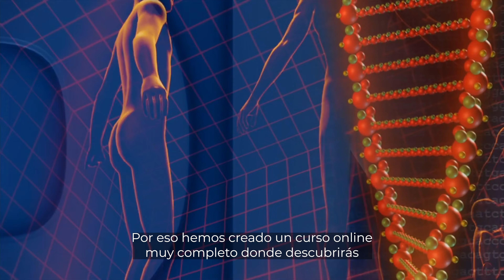Efectos de las ONDAS y de los TELÉFONOS en la SALUD | Campos Electromagnéticos | Cuida tu Salud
Entrevista de Juan Zaragoza a Julián Marín Calvo sobre la influencia de los campos electromagnéticos en la salud. Julián comparte cómo comenzó en este campo y su experiencia en la Unidad Verde. Se abordan temas como la evaluación ambiental de una vivienda, las reacciones de las personas a la exposición, y consejos prácticos para reducir la exposición diaria.
Además, se realiza una medición en el estudio de grabación a modo de ejemplo.

Si te interesa este tema, te recomendamos el curso completo donde tratamos cómo afecta a tu salud y bienestar la continúa exposición a la tecnología y a los productos químicos:

0:00 Introducción
1:22 Presentación
4:52 La importancia de la exposición a los campos electromagnéticos
8:05 Como empieza Julián en este y Unidad Verde
13:14 Evaluación de una casa, salud ambiental y reacción de las personas
25:39 ¿Qué cosas podemos cambiar en el día a día?
39:20 Medición real en el estudio de grabación
43:43 Contactar con Julián Marín Calvo